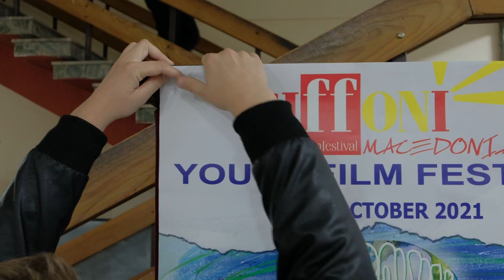GIFFONI MACEDONIA YOUTH FILM FESTIVAL Il video-riassunto della nona edizione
180 ragazzi hanno ricominciato a incontrarsi a Skopje. La fame di conoscenza, il bisogno (così forte da essere quasi fisico) di allargare gli orizzonti valorizzando il piacere del confronto, del dialogo, dell’incontro hanno guidato la nona edizione di Giffoni Macedonia Youth Festival.
Cofinanziato per l’Italia dal Ministero della Cultura - Direzione Generale Cinema, dall’Agenzia Nazionale per il Cinema della Macedonia del Nord, sostenuto dall’OSCE e dall’Ambasciata d'Italia a Skopje, il festival è stato organizzato da Giffoni con l’associazione Planet M.